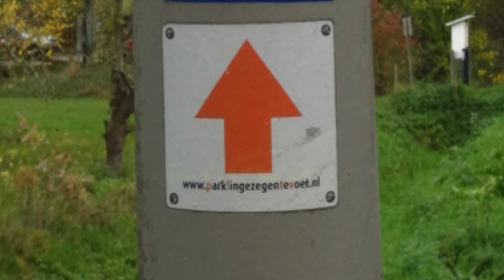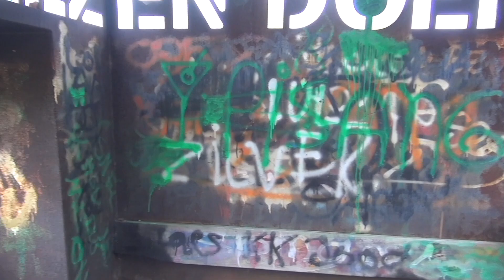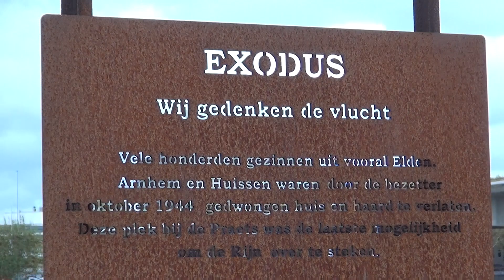NSwandeling Arnhem-zuid - Arnhem-centraal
NSwandeling Arnhem-zuid naar Arnhem-centraal, gewandeld op 11nov2018